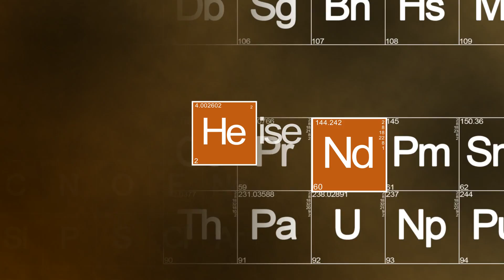Tired of dying in League of Legends? play POPPY! - Heisendong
⭐Intro animation by:
Xantalar